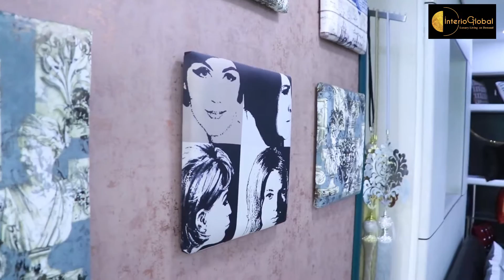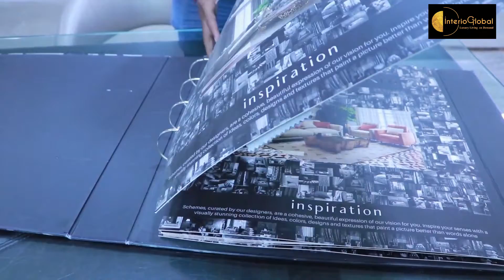Grah Shobha In Indore || Exclusive Furnishing Store In Indore || Best Place for Interior Products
GRAH SHOBHA EXCLUSIVE FURNISHING STORE. ADDRESS: 5,VIJAY NAGAR, OPP.
Website - grahshobhafurnishing.com                                                                                                                             GRAH SHOBHA IS A HOME FURNISHING STUDIO
A Dream of furnishing houses into homes started in 1975 by Late Mr. SugandChand Ji Paliwal which today has been successfully accomplished as Grahshobha. Today Grahshobha is one of the finest, largest & most preferred sources of the world class home furnishing in all over Madhya Pradesh.

Our Exclusive stores are located in every corner of the Indore. It's been 40 year's of decorating homes. There have been various factors contributing to the success story, some of which are its persistent believe in quality and answering performance. In july 2013, Grahshobha came up with the idea of Exclusive studio for furnishing.

Grahshobha stands to its name for everyone. Grah Shobha's greatest strength lies in our ability to quickly understand the taste & individual requirements of our customers and offer them precise, specialized concepts in home décor that amalgamate innovative designs, colors, textures and patterns.

With our esteemed clients mainly comprising reputed architects, hoteliers & interior designers – as well as discerning & sophisticated home makers each of our stores showcases only the most exclusive upholstery fabrics, curtains, carpets, mattresses, bed linen, table linen, bath linen & more. Our clients list in not only extended to India.. We have decorated homes par Asia extended to USA and United Kingdom.